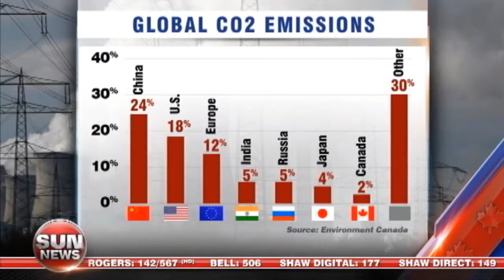Pushing EPA on Canada